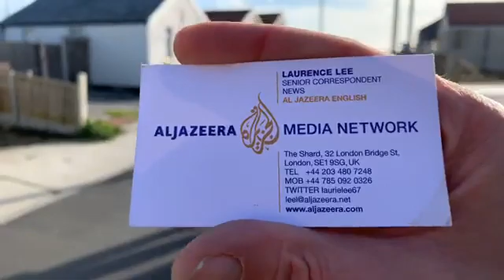Al Jazeera English I’m working with worldwide news that will be shown all over the World later today